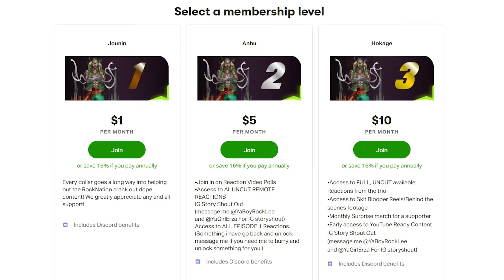Finale! Ready for Part 6! Golden Wind | JJBA Golden Wind Ep 38-39 Reaction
Golden Wind | JJBA Golden Wind Ep 38-39  Reaction